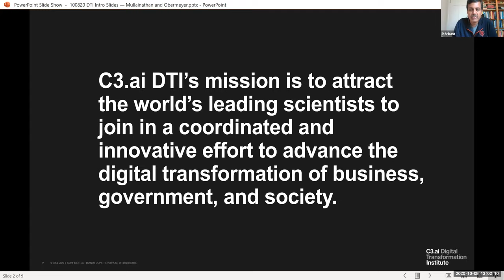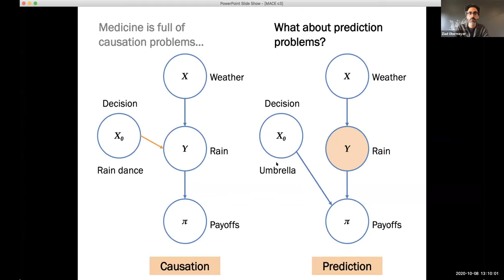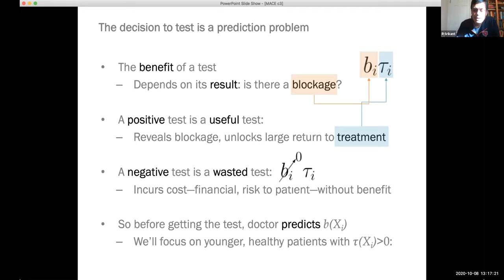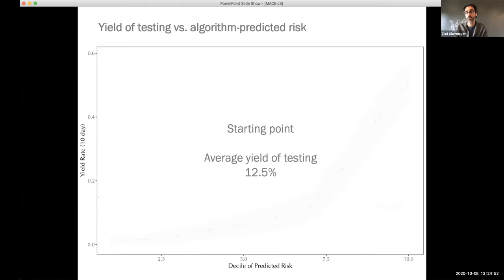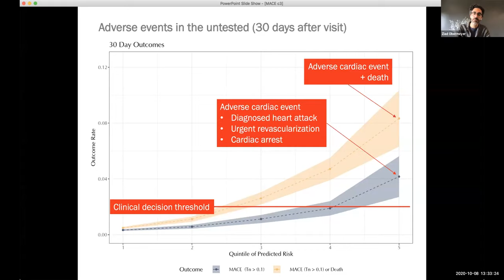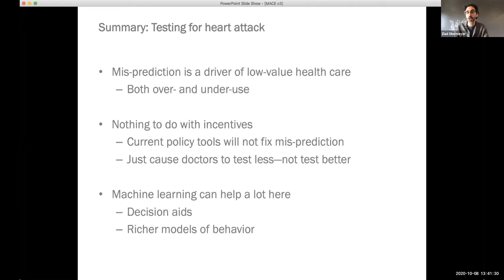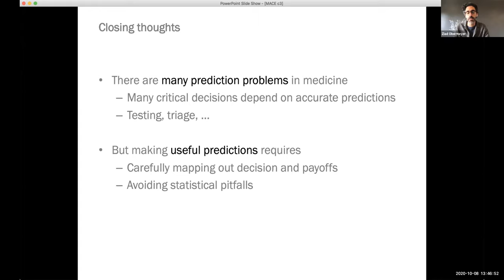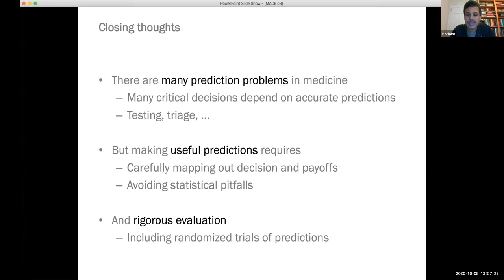Ziad Obermeyer: Solving “Prediction Problems” in Health, from Heart Attacks to COVID-19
In order to treat a disease, doctors must first know whether it is present. Thus, a key task in medicine is to judge the likelihood of a disease given rich, observable patient data. Because this resembles the prediction tasks where machine learning algorithms shine, we use them to study two important clinical problems. The first is the decision to test for heart attack. Because a test is only useful if it yields new information, efficient testing is grounded in accurate prediction of test outcomes. By comparing doctors’ testing decisions to tailored algorithmic predictions, we show that doctors both over-test (52.6% of high-cost tests for heart attack are wasted) and also under-test (many patients with predictably high risk go untested, then go on to experience frequent adverse cardiac events including death in the next 30 days). The second is the study of triage decisions in COVID-19. In emergency rooms across the world, doctors must decide if patients with suspected or confirmed disease are safe to go home, or if they need hospital-level monitoring. Clinicians have noted that many patients are tragically sent home, only to deteriorate rapidly. In ongoing work, we use machine vision to find subtle predictors of pulmonary collapse that human doctors miss. Together, these examples suggest that training algorithms to solve clinical “prediction problems” can yield both improvements in clinical care, and new insights into physician behavior and human health.